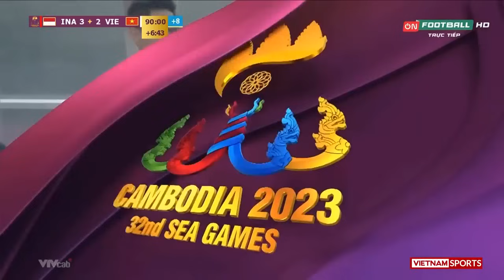🔴 Trực Tiếp | Việt Nam - Indonesia | Bài Học Đắt Giá Phút Bù Giờ